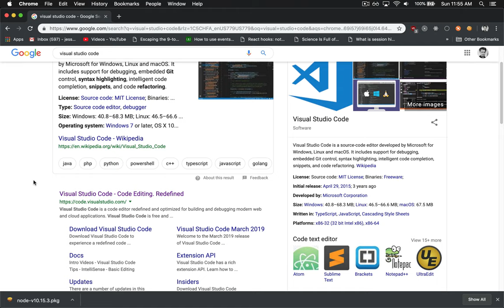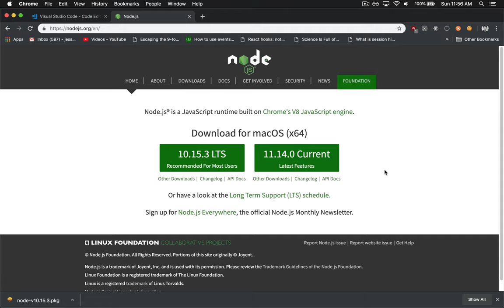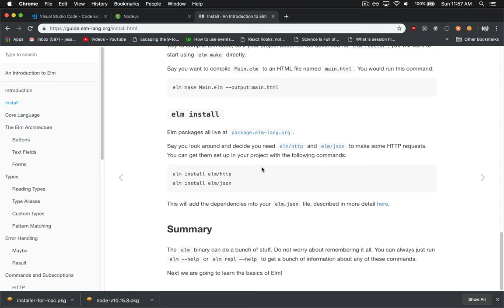Installation - 1 of 23 - Elm Basics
We cover installing Visual Studio Code, Node.js, and Elm.